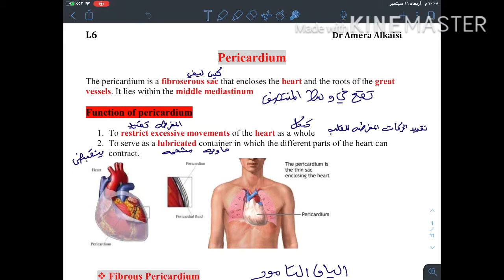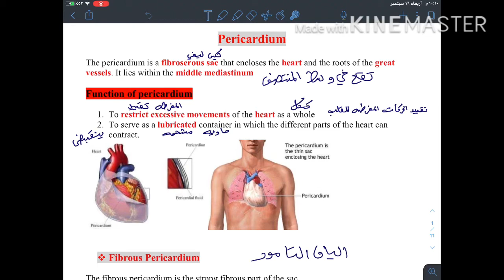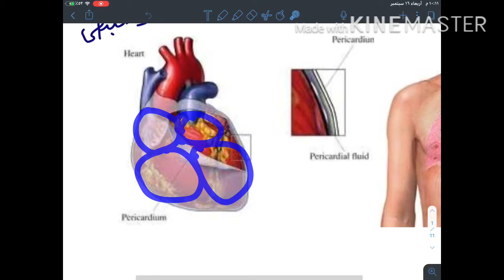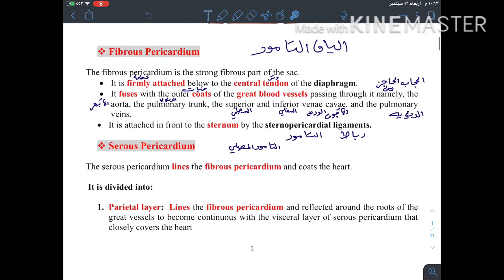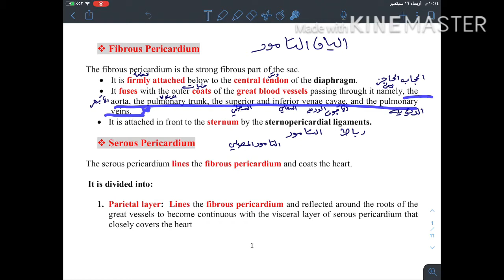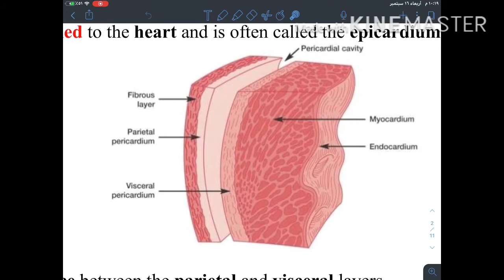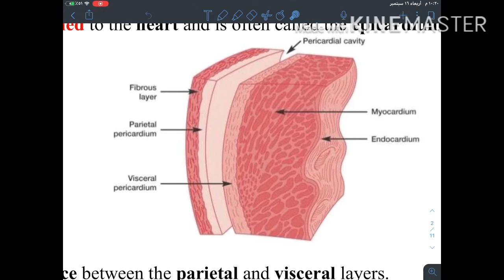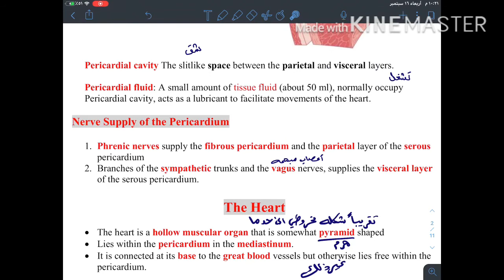Anatomy of the heart (1) ,the pericardium-Dr.Bîñëëñ🦷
تشريح غلاف التامور او الشغاف  الذي يحيط بالقلب❤️